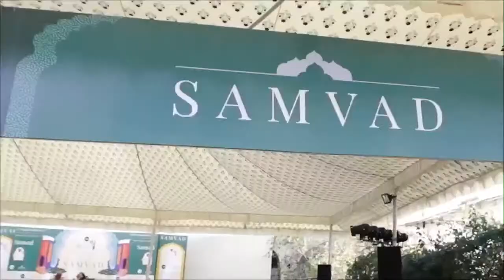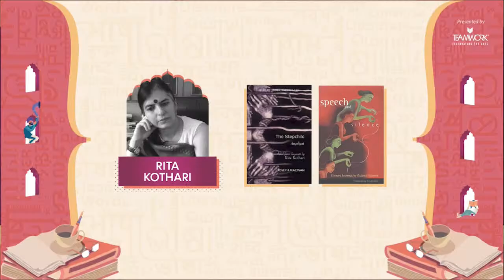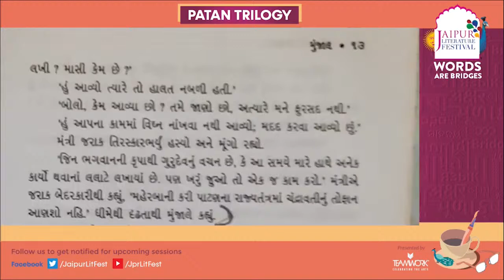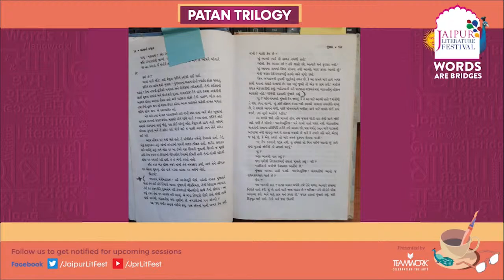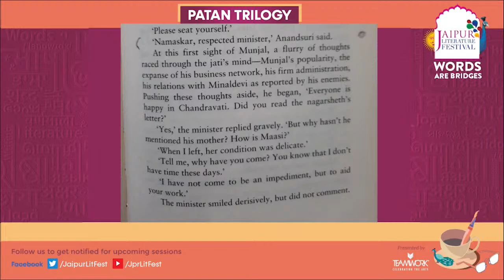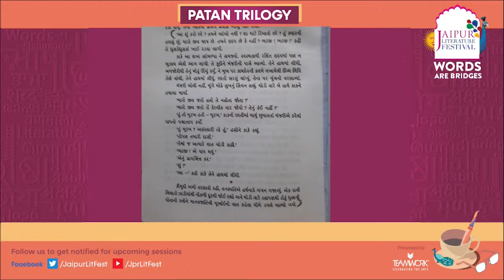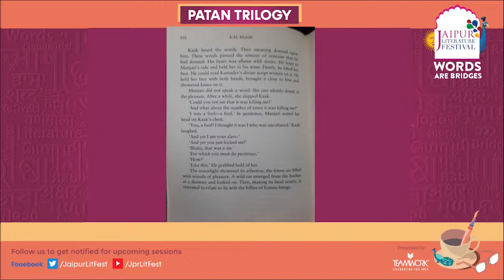Patan Trilogy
Litterateur KM Munshi’s historical trilogy comprising 'Patan ni Prabhuta' (The Glory of Patan), 'Gujarat no Nath' (The Lord and Master of Gujarat) and 'Rajadhiraj' (The King of Kings) has long been a part of Gujarati cultural memory and literary history. Rita and Abhijit Kothari’s classic translation of the trilogy reveals to non-Gujarati readers how Munshi’s philosophy of 'Asmita' or self-consciousness finds resonance in today’s times. They discuss the craft and nuances of bringing the past to life in another language with scholar and translator Tridip Suhrud, whose English rendering of Govardhanram Tripathi’s 'Sarasvatichandra' remains a benchmark of quality.